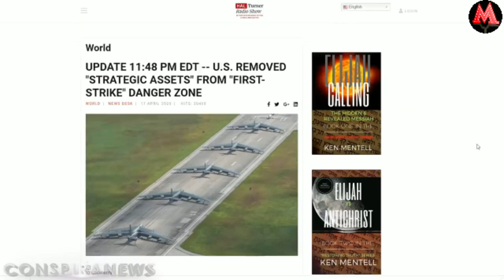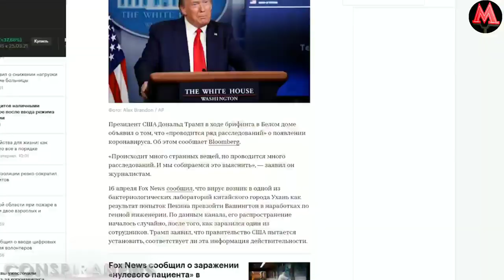3- Жахон Урушига РОССИЯ ва АМЕРИКА КАНДАЙ ТАЁРЛАНМОКДА ??